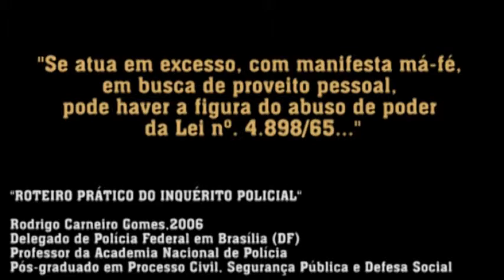Como forçar uma confissão ameaçando desenterrar o corpo do pai...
modus operandi questionável e constrangedor